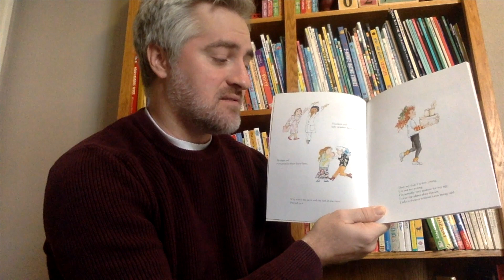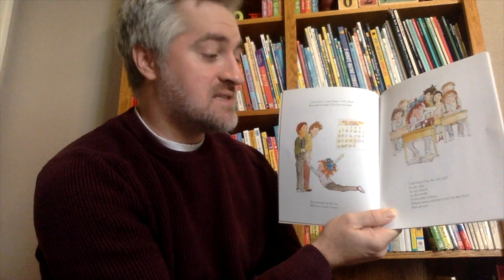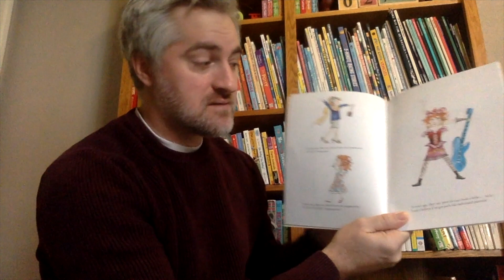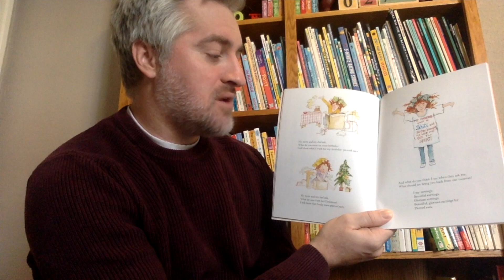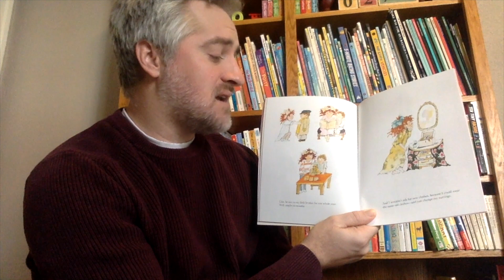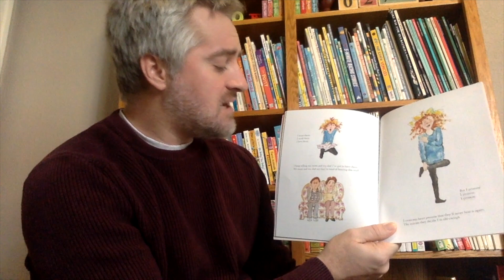Earrings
A young girl presents various arguments to try to persuade her parents to let her have pierced ears so she can wear beautiful earrings. By the end of the story, her parents have still not agreed, but she does not lose hope.

You can try to persuade others to change their minds, and it may or may not work.

Keep on trying to reach your goals.